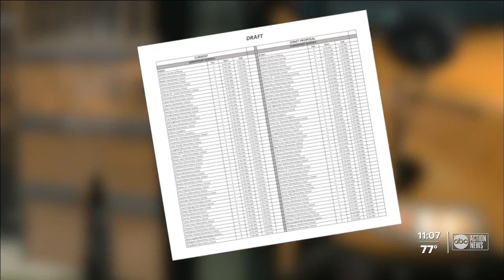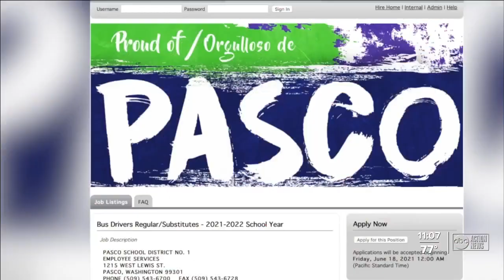Pasco County school board discuss bell time changes